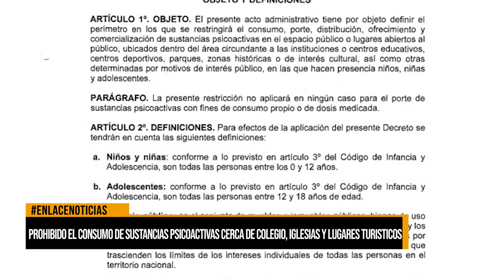prohibido el consumo de sustancias psicoactivas cerca de colegios, iglesias y lugares turisticos